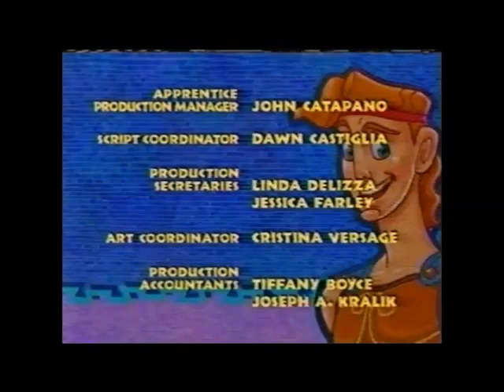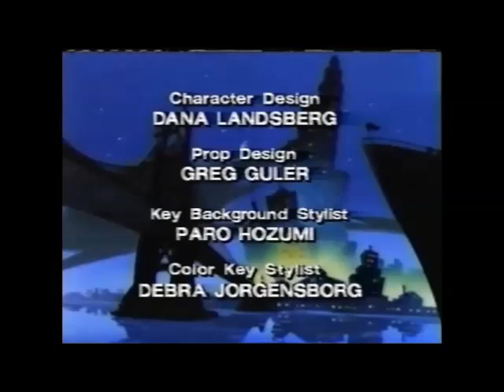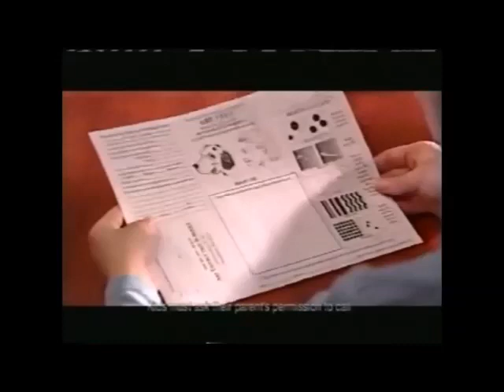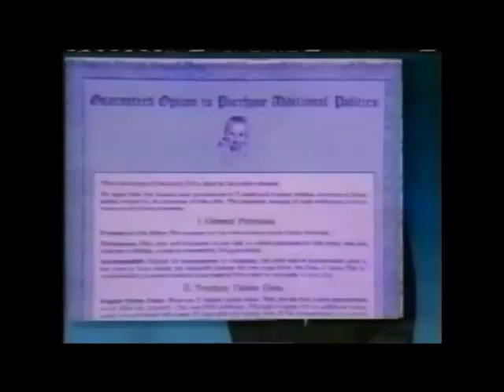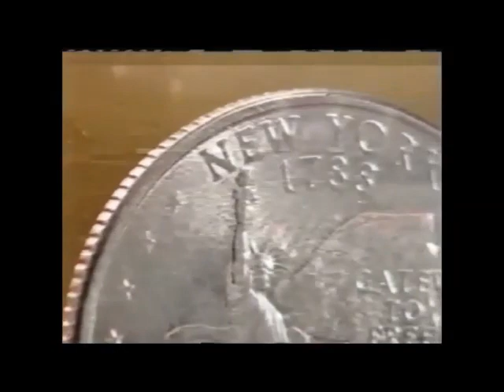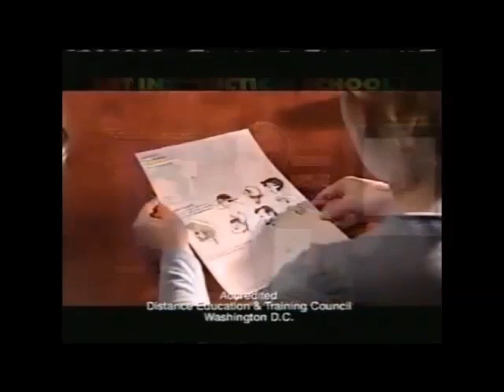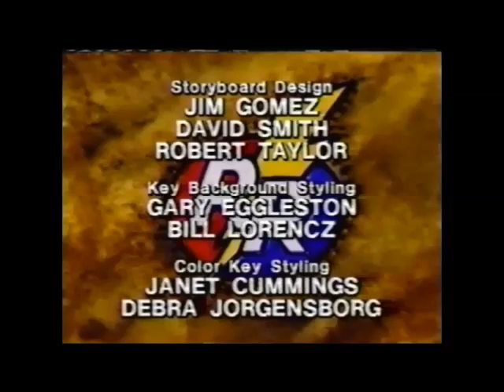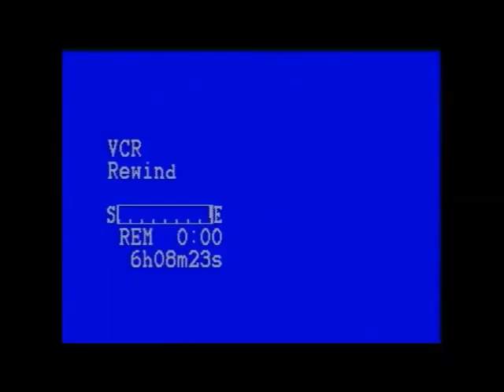(April 2x, 2004) Toon Disney Commercials: MEGA BLOCK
Here are some commercials that aired on Toon Disney during the following shows:

- Hercules: The Animated Series
- Teacher's Pet
- Darkwing Duck
- Talespin
- Bonkers
- Garfield & Friends
- Quack Pack
- Disney's DuckTales
- Sabrina, The Animated Series
- 101 Dalmatians: The Series
- Chip n' Dale: Rescue Rangers
- Hercules: The Animated Series (x2)
- Aladdin: The Series

EDITOR'S NOTE: All these cartoons aired right when the Jetix block started making the rounds on the Toon Disney network before the channel itself became nothing but Jetix rerun fodder by December 2008.